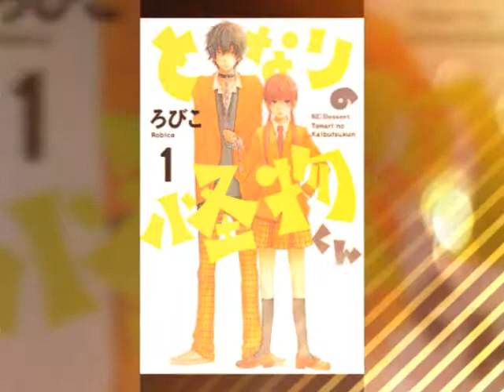My little monster imágenes romanticas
Velo plis :)